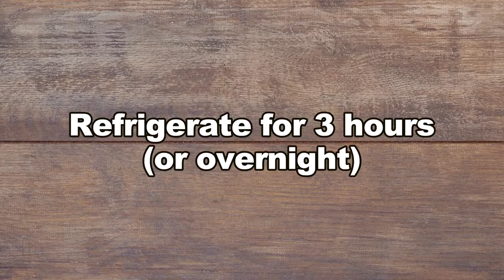No Bake Oreo Cheesecake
When you’re looking for an easy dessert, this No Bake Oreo Cheesecake recipe is a creamy, flavorful pie! Easy to throw together for a delicious treat!